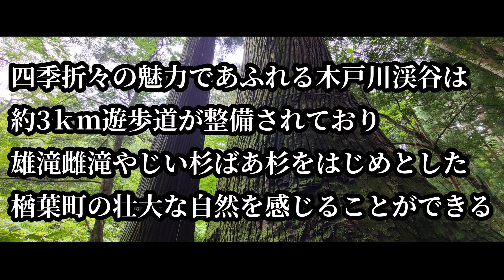#205 木戸川渓谷【福島県楢葉町】